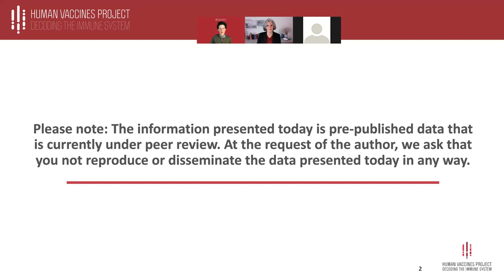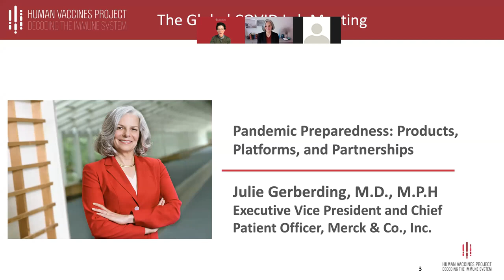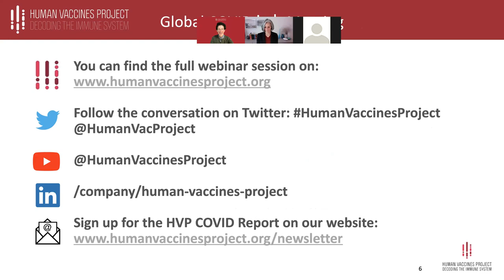Scientist Stories: Julie Gerberding, Pandemic Preparedness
Julie Gerberding joined the FNIH as CEO on May 16, 2022. She served before that as Chief Patient Officer and Executive Vice President, Population Health & Sustainability, at Merck & Co., Inc., where she was responsible for patient engagement, corporate social responsibility, Environmental/Social/Governance issues, and other functions. Formerly, Dr. Gerberding oversaw Global Public Policy and Strategic Communications for the company. She joined Merck in 2010 as President of Merck Vaccines and was instrumental in increasing access to the company’s vaccines to people around the world.

Previously, Dr. Gerberding was Director of the U.S. Centers for Disease Control and Prevention (CDC), where she led the agency through 40 emergency responses to public health crises, including the SARS-CoV-1 outbreak. She serves on the boards of the Mayo Clinic, National Health Council, Cerner Corporation, Case Western Reserve University, AfterNext HealthTech, and HilleVax. She also co-chairs the Center for Strategic and International Studies Commission on Strengthening America’s Health Security.

Dr. Gerberding received her undergraduate and M.D. degrees from Case Western Reserve University and a Master of Public Health at the University of California, Berkeley. She completed her internship and residency in Internal Medicine and fellowship in Clinical Pharmacology and Infectious Diseases at the University of California, San Francisco, where she is currently an Adjunct Associate Professor of Medicine.